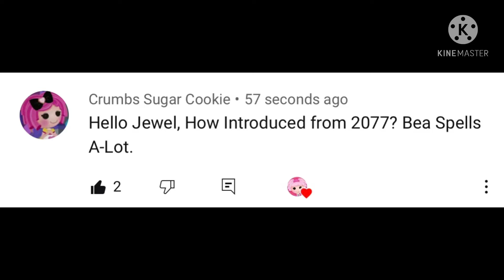The 2077 Unity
2077 Aka Bea Spells a-lot. Bea spells A-lot Is a Lalaloopsy doll.